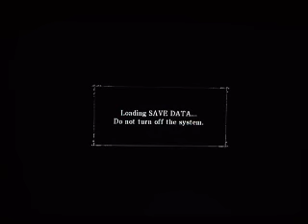Demon's Souls Soul Farming and Pure Bladestone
This is the best method of soul farming in the game. It takes less than 3 minutes (if you're fast) and gives 100,000+ souls for each run through.  You must  be on NG+, as Soulsucker is required for this method and you must have Pure Black World Tendency for it to work. Remember to stay offline while doing this or your Black World Tendency will shift back to Neutral every time you return to the Nexus.

I was on my 4th play-through when this was taken and I was earning 145,000 souls every time. You must have either the Thief's Ring equipped or use a spell that hides you presence from enemies, or else they will notice you sneaking up behind them. Do not use the Graverobbers Ring for the Mantas will see you, than they will smite you with their barbs of fury. Kudos to  Sephiroth0232 for pointing that out.

To earn the most amount of souls you can, you must have The Ring of Avarice equipped, and if you have the spell availability, have Soul Thirst along with Soulsucker. This will take 6 spell memory slots. If you don't have 6 slots than just have Soulsucker memorized because you must use it to do this run through properly. I just used Soulsucker in this tutorial, but if you use Soulthirst, cast it right before you kill the first BP skeleton.

This is also a good way to earn the elusive Pure Bladestone, which you can get from the first skeleton you run into (the one with dual katana's), though it might take awhile because the Pure Bladestone's drop rate is something like 0.5%. Good luck and happy farming.

The song is  Music Makes Me Happy by Oka.
If you liked the song in this video, you should check out Oka's other songs and albums, pretty fun stuff to listen to.